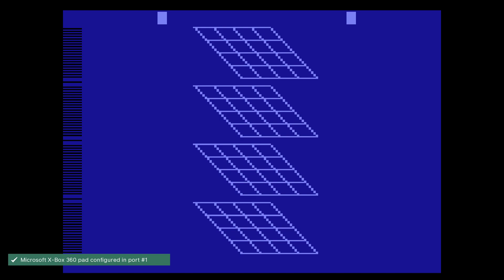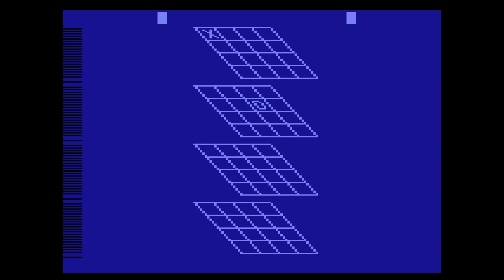Atari 2600: 3-D Tic Tac Toe